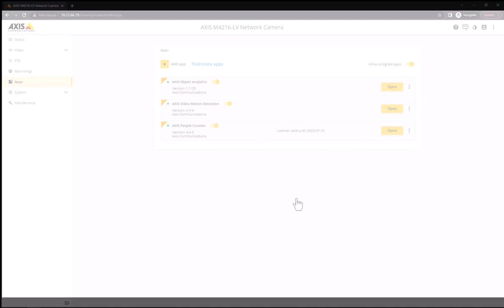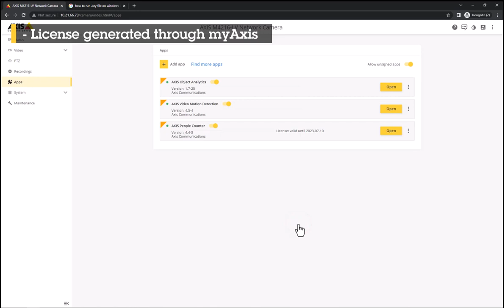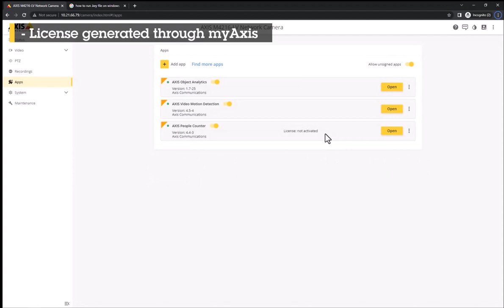How to activate an application license code on a device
This video shows you how to activate a license on a device in two ways - automatic and through myAxis. Use automatic activation if the computer you're accessing the device with has internet. If it doesn't have internet you can generate a license key through myAxis and then install it on the device.